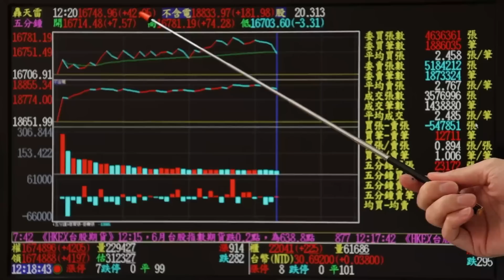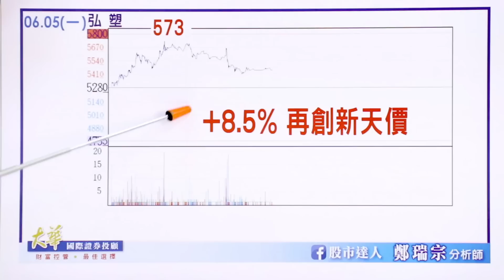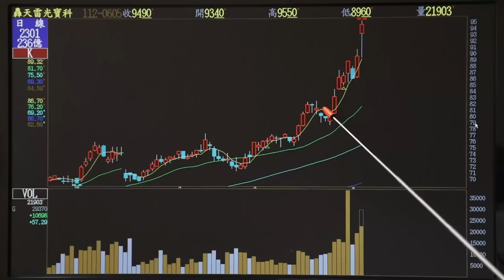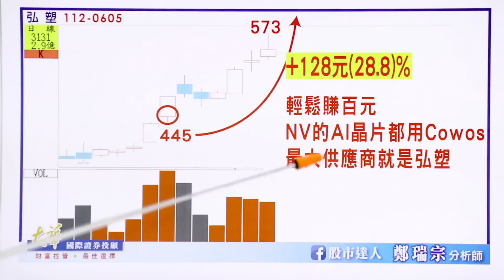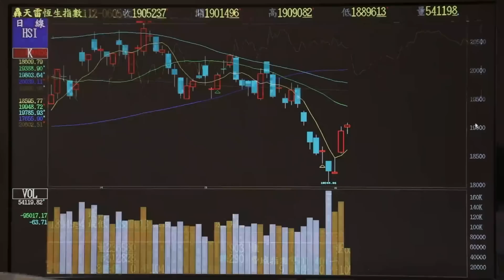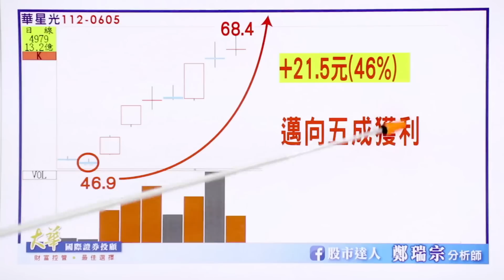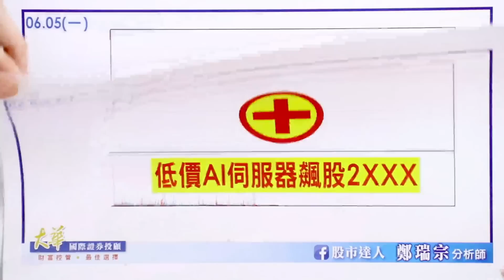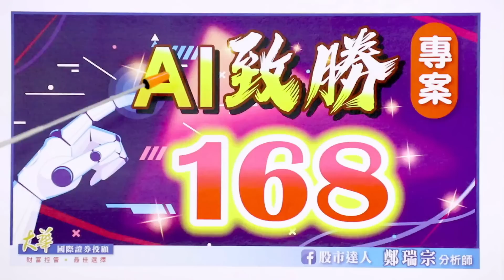2023.06.05 鄭瑞宗分析師【股市達人】華星光、星通、弘塑一路向上！AI將推升台股再創歷史新高！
AI新浪潮~想發財擋都擋不住！
「AI致勝168專案」
給您最大優惠~歡迎來電詢問！